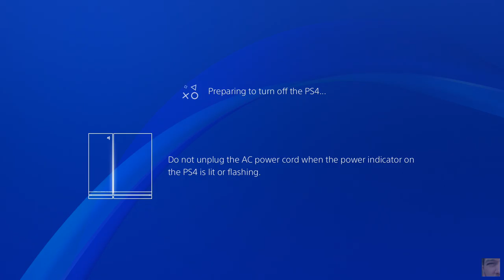Paragon PS4 (Open Beta) Gameplay Part 804 Hero-Murdock Victory Live Twitch